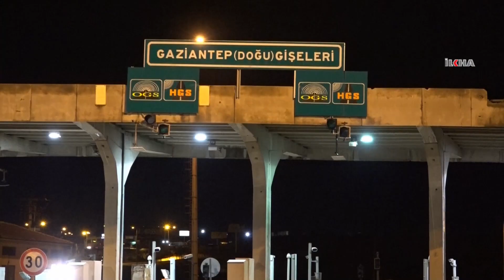Gaziantep'e giriş çıkışlar kapatıldı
Yeni tip Coronavirus (Covid-19) tedbirleri kapsamında Gaziantep'te şehre araç giriş ve çıkış yasağı başladı.

Değerli İzleyicilerimiz;

TÜRKÇE

KÜRTÇE-KURMANCI

ARAPÇA

İNGİLİZCE

FARSÇA

KÜRTÇE-SORANİ